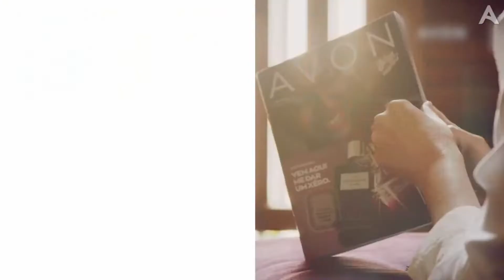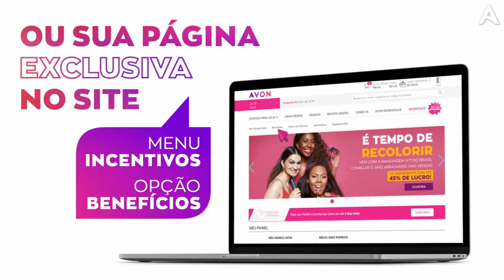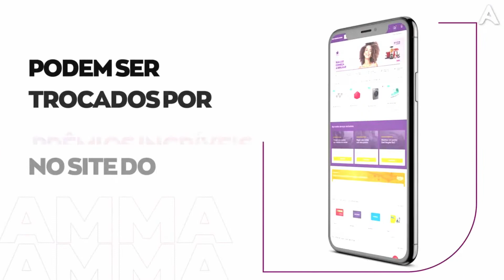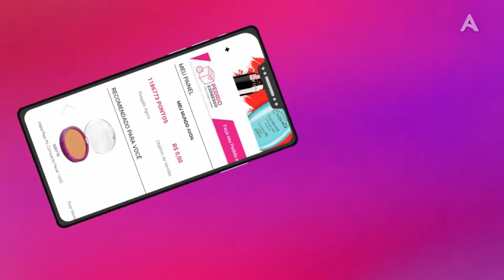#383 AVON 2021 | AVON OLHA DE NOVO | A PARTIR DA CP.08/2021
Mudanças na Avon - NOVO MODELO COMERCIAL AVON.
- Pedido mínimo passou para R$ 110,00 Reais.
- Pedido entre R$ 110,00 e R$ 139,99 o lucro vai ser de 20% independente do Nível de Estrela.
- Pedidos a partir de R$ 140,00 terá Melhor Lucratividade.
- A Despesa de Acessória com Valor Fixo para Todos os Níveis de Estrela será de R$ 3,79 por pedido.
- Se Fechou o Pedido mesmo Faltando algum item os Pontos do Meu Mundo Avon Serão Garantidos.
- Benefícios as(os) Representantes terão Descontos em Instituições de Ensino para: Cursos  de Idiomas e Ensino Superior.
- Serviços de Saúde Rede Credenciada no Brasil.
- Soluções Financeiras Tipo: Maquininha de Cartão e Consultoria Financeira.

Niveis
Período Serão de 10 Campanhas.

[1 ESTRELA]
* Se Acumular no período entre os Valores de: R$ 110,00 até R$ 899.99.
* Lucro Cosméticos 20%.
* Lucro Moda&Casa 15%.

* Prazo de Pagamento 21 Dias.
* Não Tem Acesso a Pontos do Meu Mundo Avon.
* 1 Kit de Revistas Grátis.
* 1 Pedido Regular por Campanha.

[2 ESTRELAS]
* Se Acumular no Período entre os Valores de: R$ 900,00 até R$ 1.999,00. * Lucro Cosméticos 30%.
* Lucro Moda&Casa 15%.
* Acesso ao Meu Mundo Avon.
* 1 Kit de Revista Grátis.
* 1 Pedido Regular por Campanha.

[3 ESTRELAS]
* Se Acumular no Período entre os Valores de: R$ 2.000,00 até R$ 3.999,99.
* Lucro Cosméticos 35%.
* Lucro Moda&Casa 15%.
* 2 Kits de Revista Grátis.

* Pedidos: Expresso e Múltiplos.
[4 ESTRELAS]
* Se Acumular no Período entre os Valores de: R$ 4.000,00 e R$ 7.999,99.
 * Lucro Cosméticos 38%.
* Prazo de Pagamento 31 Dias.
* 2 Kits de Revista Grátis.
* Tem Mais Benefícios Direto no Site.

[5 ESTRELAS]
* Se Acumular no Período entre os Valores de: R$ 8.000,00 ou Mais.
* Lucro Cosméticos 38%.
* Prazo de Pagamento 61 Dias.
* Acesso ao Meu Mundo Avon e Melhor Pontuação.
* 2 Kits de Revista Grátis.